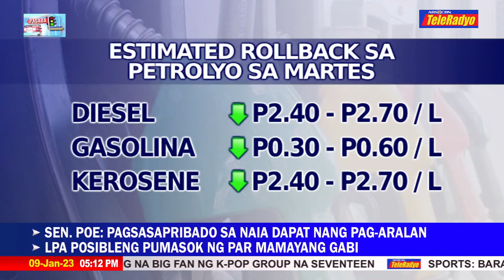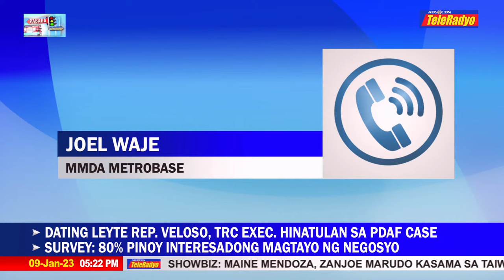Pasada sa Teleradyo | Teleradyo (9 January 2023)